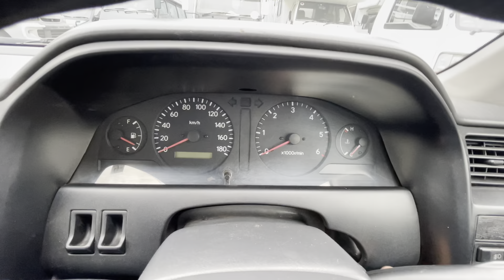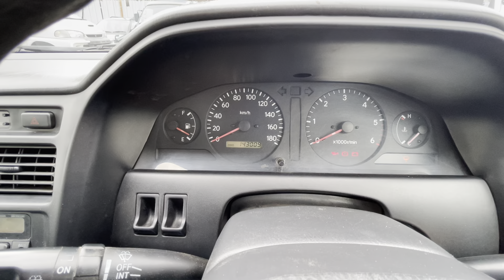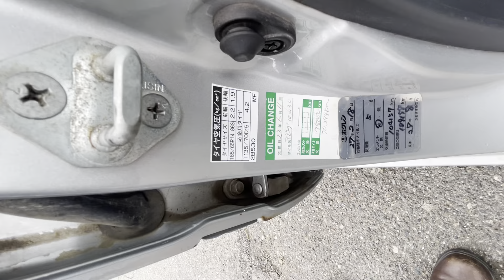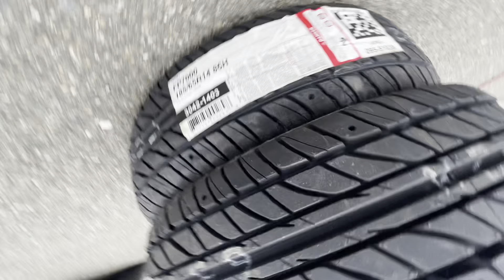1996 TOYOTA CARINA 4WD full time Turbo-Diesel 2.0L, 2C-T Manual transmission!! 89,372mi